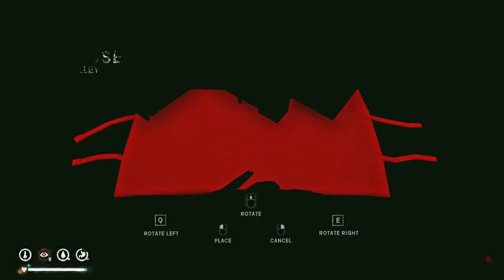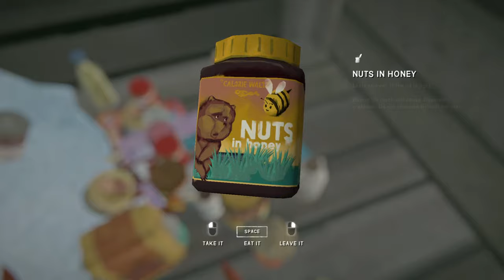Going Wolf Hunting! | The Long Dark Modded Stalker | Stream Ep5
Join me in a (hopefully) epic journey of survival in this Let's Play of The Long Dark, a first-person realistic exploration survival video game developed and published by Hinterland Studio.

Wolfskin Scarf
Universal Tweaks
TinyTweaks - RunWithLantern
TinyTweaks - BuryHuman Corpses
Placing Anywhere
NorthfolkClothingPack
ModSettings
ModData
ModComponent
LocalizationUtilities
KeyboardUtilities
ItemPiles
IndoorsGreenery
GearToolbox
GearSpawner
FullSwing
FuelManager
ForgeBlueprints
FoodTweaker
Foods By CalorieWaltz
ExamineActionsAPI
Dynamic Trees
DIY by Santana
Crafting Revisions
Cozy Cushions
Collector Cards
Cozy Blankets
Clothing Pack by TKG
Carcass Yield Tweaker
Candle Light
Bountiful Foraging
BedrollTweaker
Better Stacking

The gameplay features a beautifully haunting experience as a survivor of a geomagnetic disaster, who must try and survive against all odds facing the harsh conditions of the Canadian wilderness and the creatures that inhabit it.